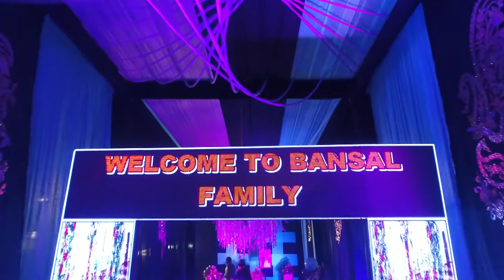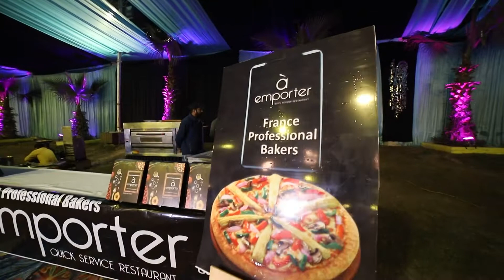Vrindavan Garden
Marriage palace in kaithal
Banquet hall and party lawns